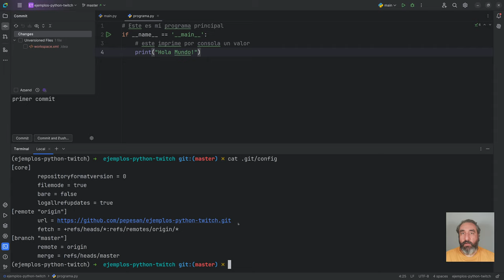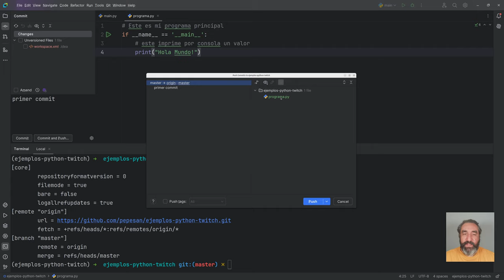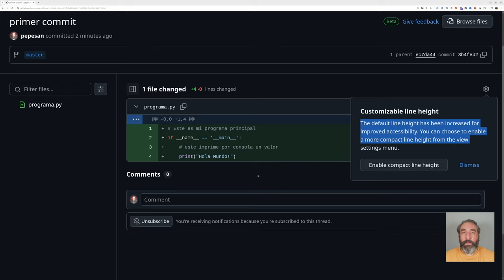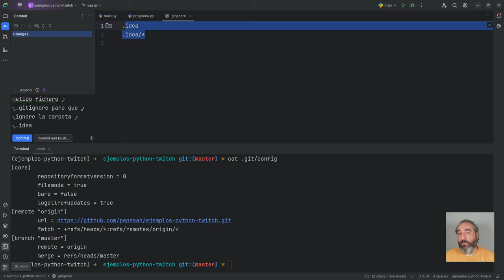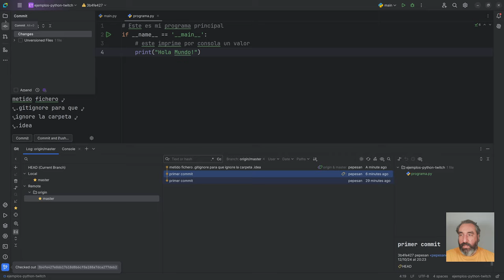Uso básico de Git en Pycharm #10 Curso de Python - Cursos de Desarrollo